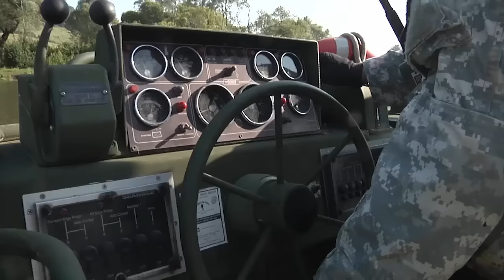U.S. & Romanian Armored Vehicles Cross Floating Bridge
U.S. Soldiers construct an improved ribbon bridge over the Olt River in Romania then execute a tactical crossing over the floating bridge with U.S. and Romanian armored vehicles under simulated attack. Filmed August 1-4, 2016. Units - 125th Multi-Role Bridge Company (MRBC) and 1st Battalion, 64th Armor Regiment, 1st Armored Brigade Combat Team, 3rd Infantry Division plus Romanian Land Forces.
Film Credit: 1SG Kevin Hartman, CPT John Farmer, SPC Devone Collins